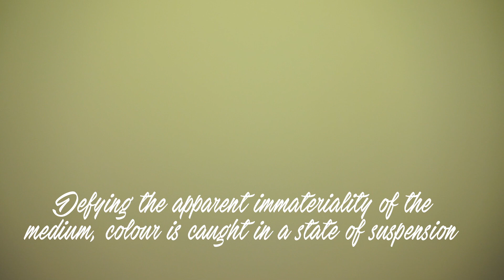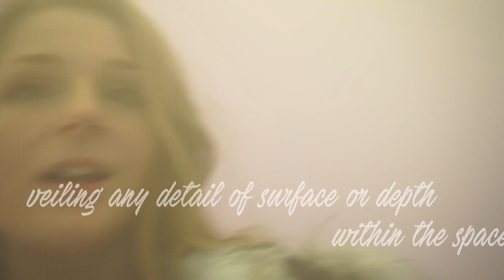Alcoholic Architecture, Winter Wonderland, YellowBluePink, Lumiere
My December (2015) and January (2016) vlog.